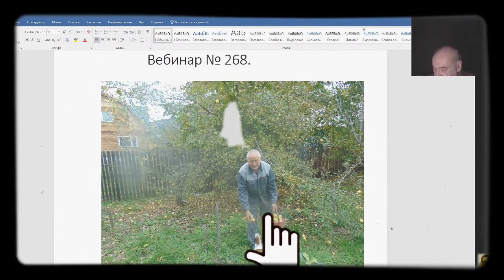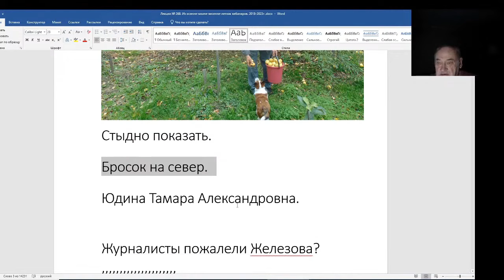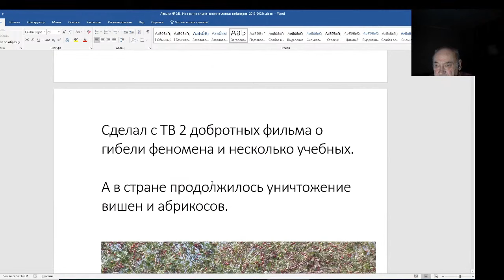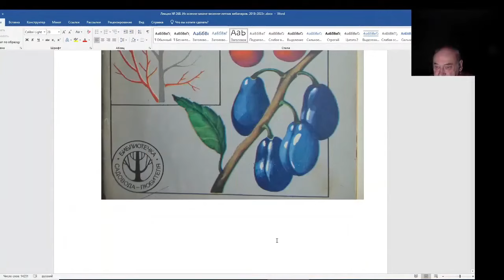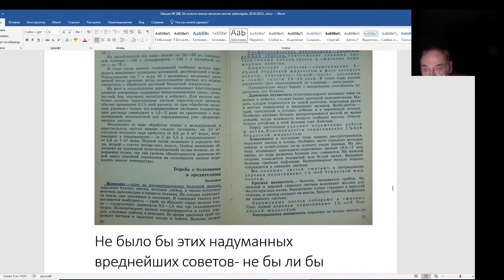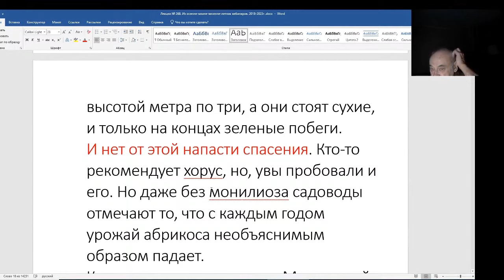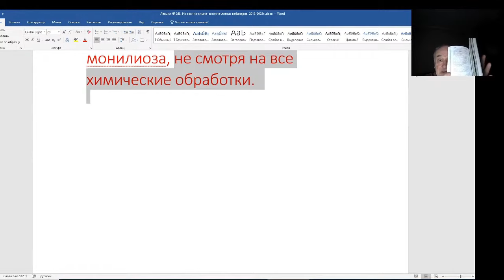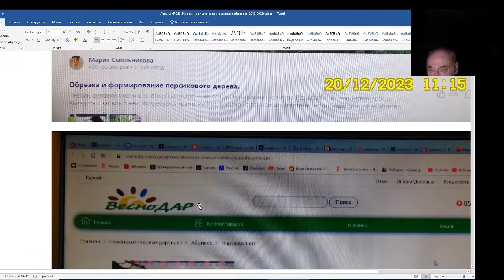Железов Валерий. Вебинар 268. ч. 1. У соседа сад погиб, а мой жив и здоров. Есть причины.